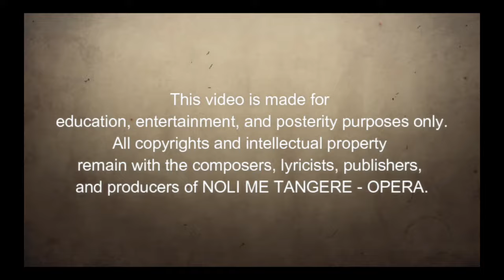Noli Me Tangere Opera 01 Unang Yugto - Piging Sa Mansyon Ni Kapitan Tiago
This video is made for educational, entertainment, and posterity purposes only. All copyrights and intellectual property
remain with the composers, lyricists, publishers,
and producers of NOLI ME TANGERE OPERA.

Inspired by José Rizal's 1887 classic romantic novel "Noli Me Tángere" ("Touch Me Not").
Music by National Artist Felipe de Leon and libretto by National Artist Guillermo Tolentino.

Produced by: J&S Productions Inc.
Directed by: Freddie Santos+
Resorts World Manila's Newport Performing Arts Theater (2014)

CAST:
Rachelle Gerodias and Myramae Meneses as Maria Clara;
Sal Malaki and Ivan Niccolo Nery as Juan Crisostomo Ibarra;
Antoni Mendezona and Jean Judith Javier as Sisa;
Noel Azcona and Greg de Leon as Elias;
Andrew Fernando+ and Jonathan Velasco as Padre Damaso;
Camille Lopez Molina as Tia Isabel;
Roby Malubay as Pilosopo Tasio;
Reginald Santiago Velasco and Joaquin Ignacio Samonte as Basilio;
Jose Luis Mari Yapjoco and Mark Cedrick Imperial as Crispin;
Margarita Roco as Donya Victorina;
Raymund Concepcion as Don Tiburcio;
Ronaldo Abarquez as Kapitan Tiago;
Terence Guillermo as Alferez;
Fernando del Rosario as Teniente Guevara;
Adrian James Bartolome as Don Alfonso Linares;
Stephanie Anne Aguilar as Sinang;
Glenda Liao as Andeng;
Kristine Marie Balingcos as Victoria;
Jahleel Jairus Gonzales as Guardia Civil;
Lorenz Lloyd Lapresca and Michael Dominic Bolaong as Manlilibing;
Carlo Angelo Falcis as Don Filipino;
Nohmer Narito Nival as Padre Salvi;
and ensemble members: Millicent Joy Lao, Iona Marie Ventocilla, Nicole Roxanne Aldiosa, and Renee Michaela Fajardo.